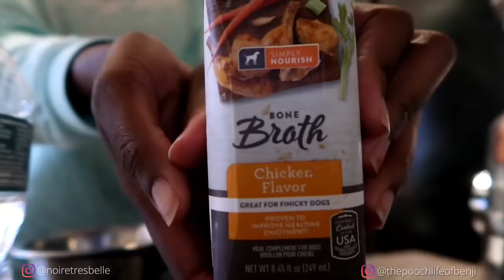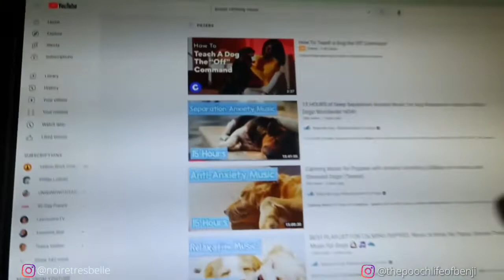Early Morning Routine w/ my pup Benji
This video is my morning routine for Benji. He is still a pup, so routine and consistency is key for his development.
Benji is 16weeks born on 12/21/21 ❤️